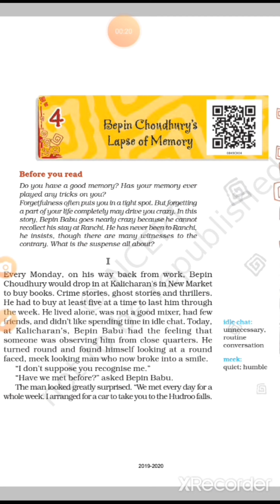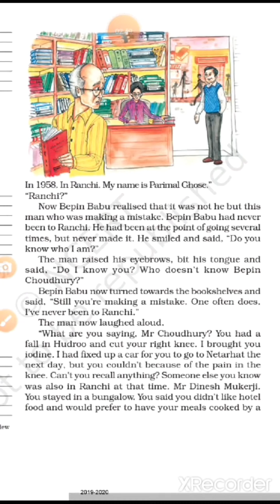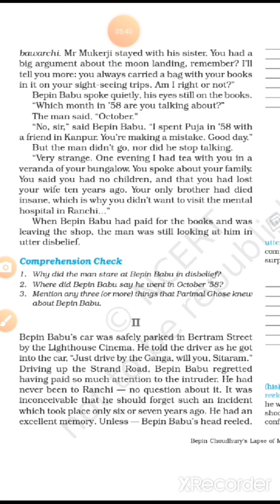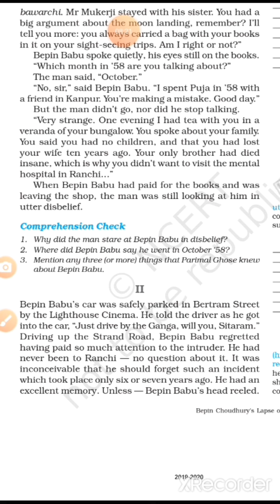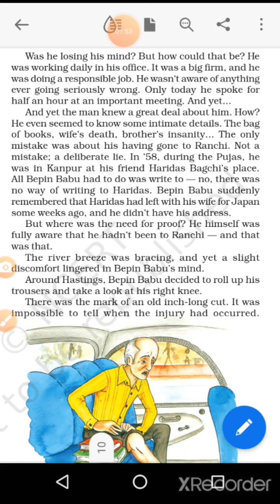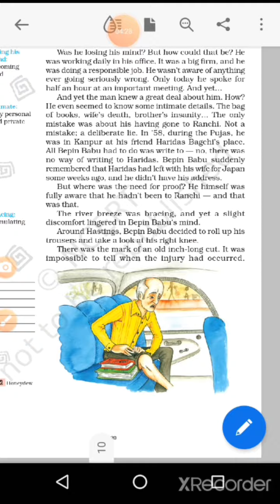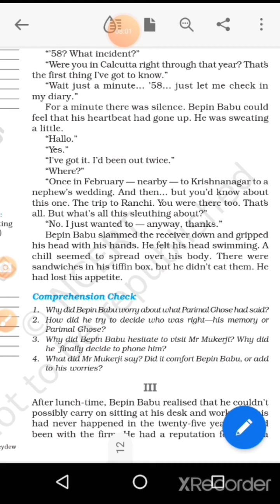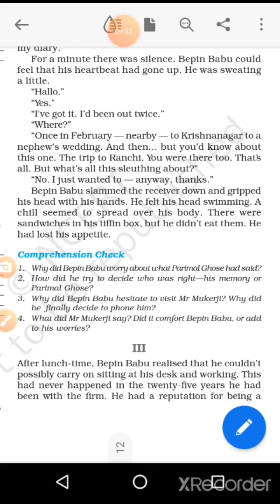07/09/2020 English 8th Unit 4-Bepin Chaudhary's Lapse Of Time(Part-I)